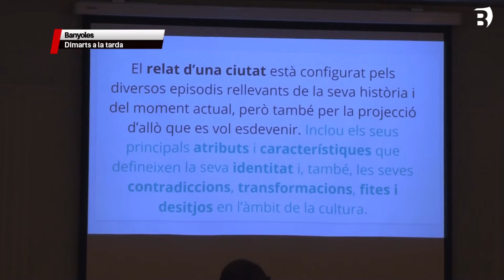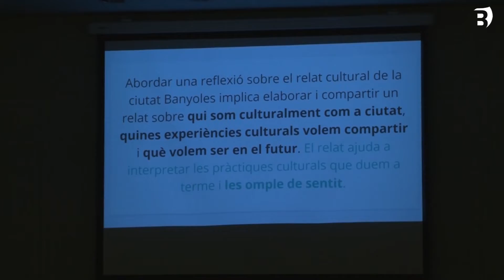Comencen els grups de debat per elaborar el Pla Estratègic de Cultura de Banyoles